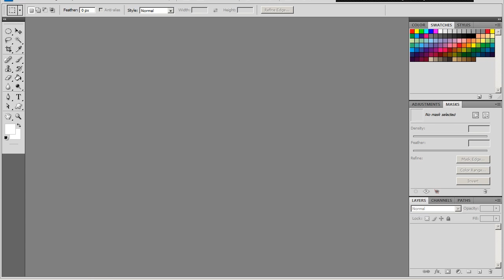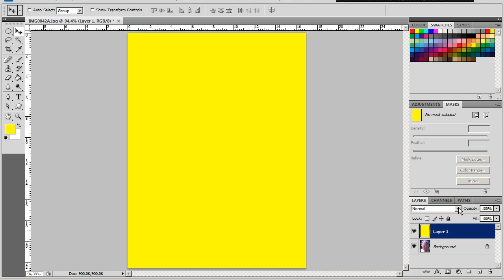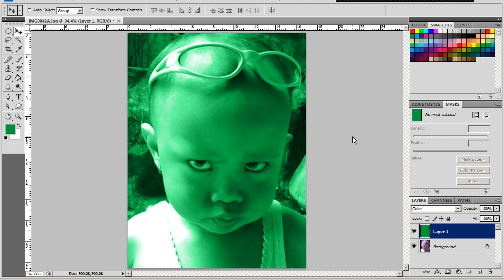PHOTOSHOP QUICK TIPS # INSTANT REPLACE COLOUR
mengubah ubah warna memang menyenangkan apalagi pada foto favorite pasti mengasyikan bukan? disini saya akan menshare langkah - langkahnya.